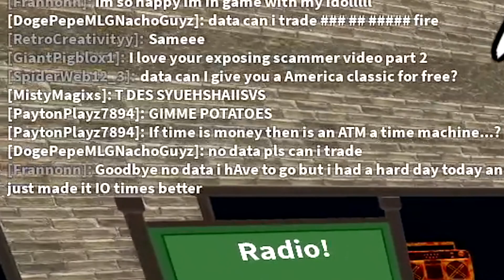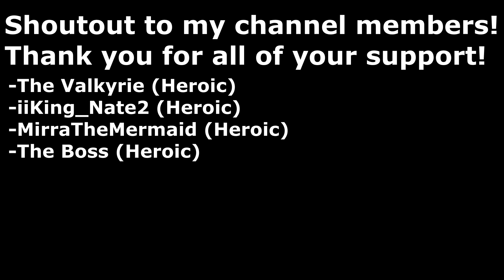[EPIC] BRAND NEW PRISMATIC GODLY KNIFE!! (ROBLOX MURDER MYSTERY 2)